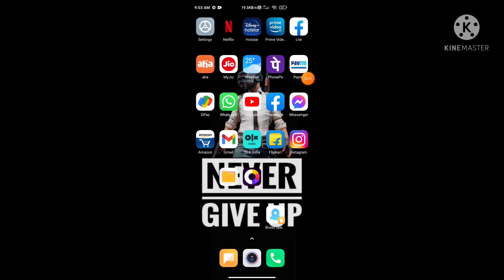finally BGMI release today#RBVENKATYT#BGMI